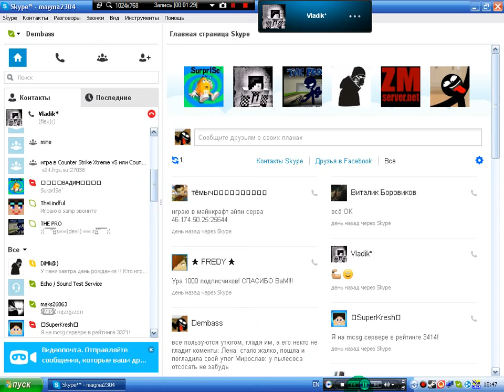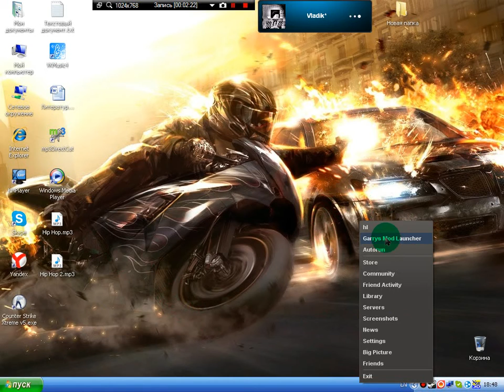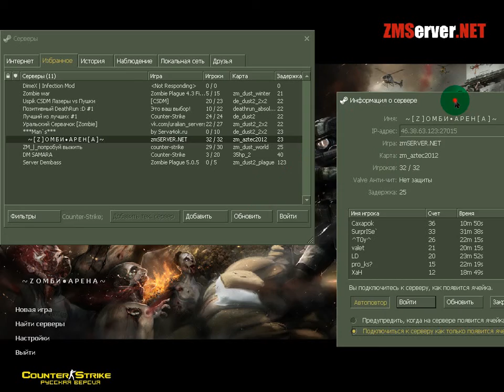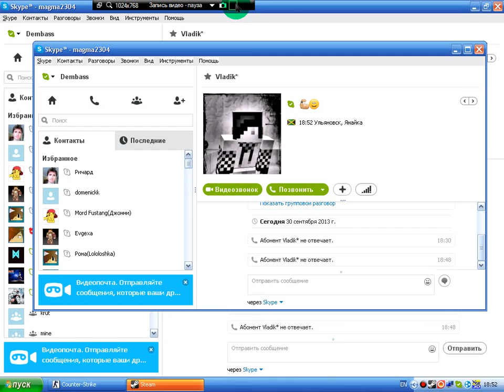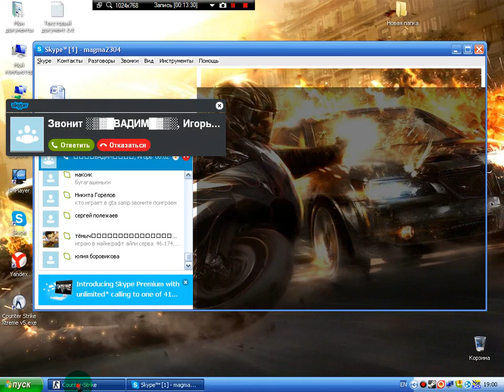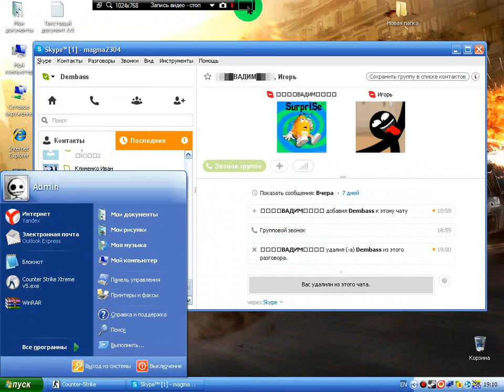игра в кс 1.6 часть 1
вторая будет через день или два ,или три...
и извините за мат